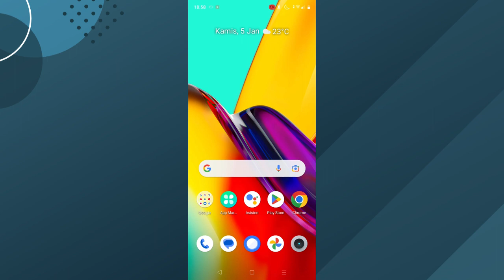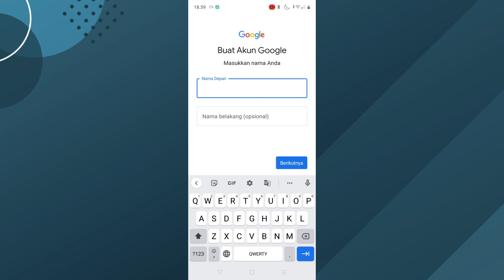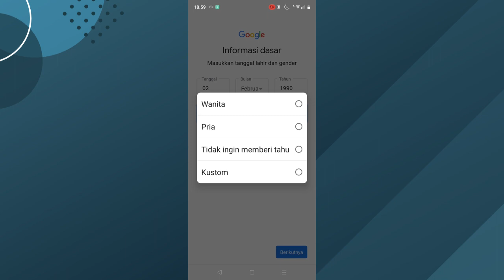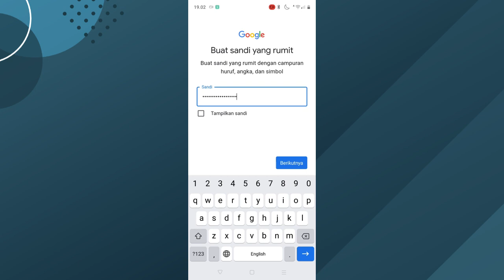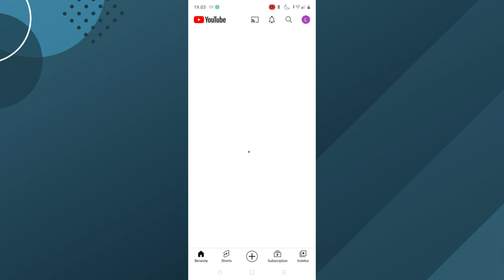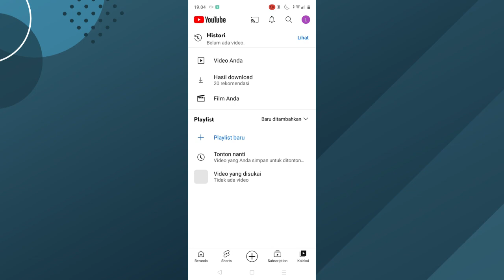Cara Membuat Banyak Akun Gmail di HP | Bikin Emailmu Sebanyak yang Kau Mau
Di tutorial kali ini kubagikan cara membuat banyak akun gmail di satu HP. Oke, langsung ke tutorialnya ya, Guys!